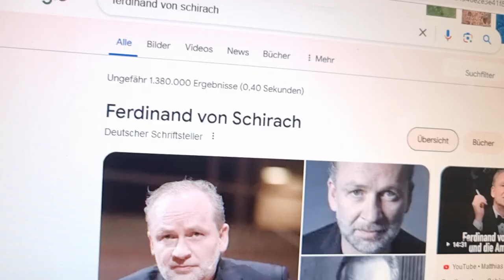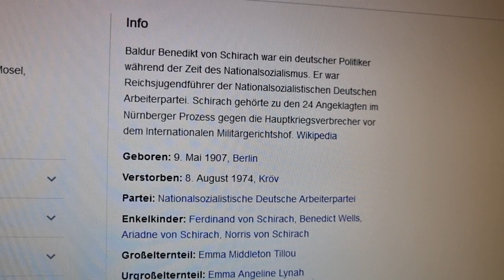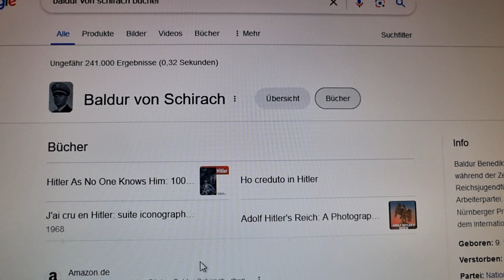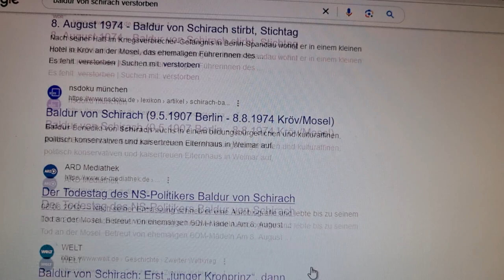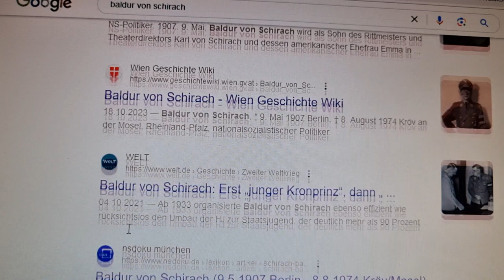ADOLF HITLER & BALDUR VON SCHIRACH - APPELL VON H.-ENKEL MARK BELLINGHAUS AN FERDINAND VON SCHIRACH!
Dies ist ein öffentlicher Appell! Von Enkel zu Enkel, wenn man so will. Ich habe mich am 135. Geburtstag meines biologischen Großvaters Adolf Hitler öffentlich geoutet und jetzt kann ich auch öffentlich erklären, warum eine gesamte Justiz einen absoluten Frevel, vorsätzlich und komplett kriminell, seit 13 Jahren (!) mit mir abzieht. Genau aus diesem Grunde, weil ich Adolf Hitlers Enkel bin, denn das weiß anscheinend JEDE/R von der Justiz Münster.
Doch: ich habe am 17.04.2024 vor drei Richter*innen klar und deutlich bewiesen, dass ich beklaut wurde, und dass mir meine Theateridee zu "KINDERHAUS" von Mark Bellinghaus, in übelster Art und Weise kopiert und abgeschrieben wurde.
Mir wurde noch dazu von der Stadt Münster, dem OB der Stadt Münster, Herrn Markus Lewe, dem Theater der Stadt Münster, deren Noch-Generalintendantin Frau Dr. Katharina Kost-Tolmein und deren Leiter des Theaters, Herr Dominik Baumann, eine EINSTWEILIGE VERFÜGUNG aufgebrummt. Guter Versuch einer Stadt, einer Truppe, die offensichtlicher nich sein konnte. So offensichtlich wie der Richter am Amtsgericht Münster, Benjamin Künneth, der mich in 4 Jahren viermal "Im Namen des Volkes" aburteilte, ganz wie ein Roland Freisler, der unter den Nazis keine Gnade kannte, mit komplett unschuldigen Menschen, und diese dann im Eiltempo in deren Tod, deren sicheres ENDE beförderte.
Mein Appell in diesem Video richtet sich an einen der erfolgreichsten Dramatiker und Autoren, mit der großen Hoffnung, dass er und oder seine bekannte Schwester sich nun endlich rühren mögen und mir helfen mögen. Denn dieser Justizskandal von Münster ist unter anderem der Beste Beweis dafür, dass ich mit meiner fürchterlichen Behauptung, auf die ich weiß Gott keineswegs stolz bin, auch Recht habe!
Gott ist mein Zeuge.
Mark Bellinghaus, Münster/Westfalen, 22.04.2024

Heute wäre der wohl grausamste Mensch der Menschheitsgeschichte 135 Jahre alt geworden: Adolf Hitler.
Dass ich im Jahr 2009 in den USA, als ich am Simon Wiesenthal Center, dem Museum of Tolerance mich als Voluntär bewarb, und dabei 3 wunderbare Holocaust Überlebende kennenlernte, und mich mit einer dieser wunderbaren Personen sogar befreundete, hat alles seinen Sinn, und mit meiner wahren und zugleich so unglaublichen Geschichte zu tun.
Eva Brown, ja, das ist abermals kein Witz, die wunderbare Auschwitz-Überlebende wurde meine wichtigste Freundin die ich jemals hatte, bezüglich meiner eigenen Geschichte. Meiner persönlichen "Findung", die mich fast schier verzweifeln ließ. Wenn Dir ein Freund sagt, dass Du eine Nase wie Adolf Hitler hast, und das auch noch ernst meint und nicht als Witz oder um Dich nur zu ärgern, was machst Du also?
Ich war so geschockt, dass mein geliebter Walter Koller ganz besonders im Suff immer lachte und meinte auf bayerisch: "Du host a Noasn wia da Hitler!" und er lachte sich dann kaputt über meine Reaktion.
Aber: Betrunkene und Kinder sagen ja bekanntlich die Wahrheit. Und so machte ich mir Gedanken und fand einen Weg, mit Hilfe meiner Krankenkasse dieses Problem so schnell als möglich ändern zu lassen. Ich meine, wer will denn schon aussehen wie Adolf Hitler? Heh?
Und so begab ich mich im Winter 1985 willig unters Messer und unterzog mich einer Nasenoperation, die mir hoffentlich ein gewisses anderes Aussehen verpassen sollte. Und das klappte auch vortrefflich. Als meine Nase anders aussah, war mein geliebtes Walterchen doch enttäuscht, denn nun konnte er ja niemanden mehr hänseln und sich lustig machen.
Ich bereue natürlich diesen extremen Schritt heute sehr, denn meine Nase war PERFEKT. Sie war so, wie ein Nase sein sollte und war. Groß und mit Höcker wie ihn Hitler genauso besaß! Das ist heute, an diesem 135. Geburtstag meines biologischen Großvaters Adolf Hitler und seiner eigenen Nichte Angela Geli Raubal, die von ihm schwanger wurde, und meinen Vater Friedhelm Meinhardt Koenig am 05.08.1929 in Leipzig zur Welt bringen musste, da der Skandal sonst so groß gewesen wäre, dass das Hitlers weitere Karriere hätte kosten können.
Nein, ich bin weder bekifft, noch bin ich besoffen, oder habe geistige Probleme, und ich leide Gott sei Dank auch weder Schizophrenie, noch an Wahnvorstellungen.
Wenn Dir eine jüdische Holocaustüberlebende diese Wahrheit selber ins Gesicht sagt, und Dir dabei in Deine Augen schaut, dann fängt sie Dich gleichzeit mit auf, denn bei dieser Wahrheit, bei der Realisation dieser schlimmen Wahrheit, da sah ich plötzlich all die Opfer des Nationalsozialismus' vor meinen Augen. Ich sah die traurigen Augen der Anne Frank, die Geschwister Scholl, die durch die schreckliche Guillotine in München starben, ich sah all die Widerstandskämpfer, die sich gegen meinen Opa auflehnten, und deshalb selbst ihr Leben verloren haben. Ich sah und fühlte mich unpassend auf dieser Erde. Ich fiel in eine der unfassbarsten Mega Depressionen, aus der ich nicht mehr herauszukommen schien.